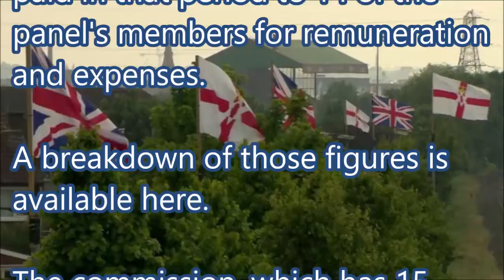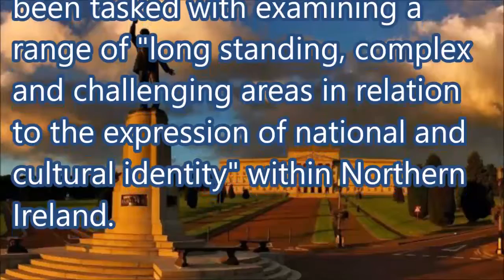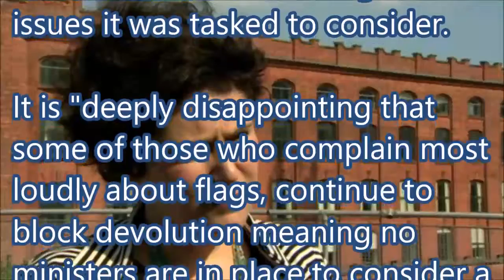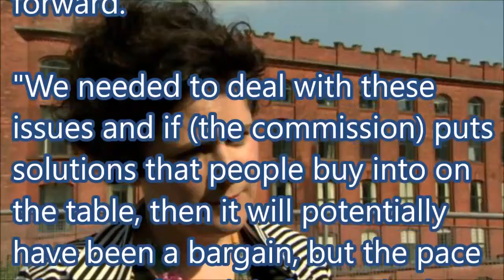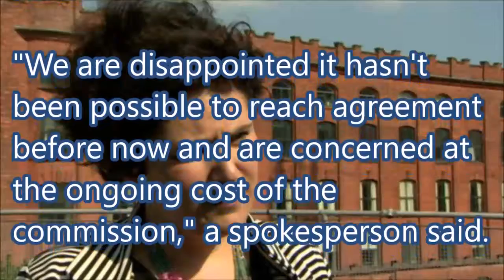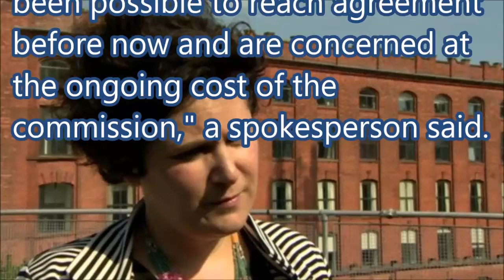Stormont flags body costs almost £650,000 so far